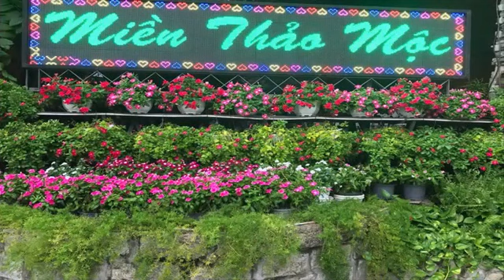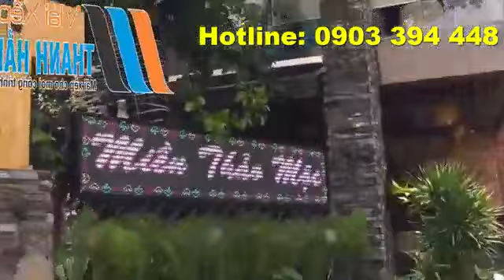Làm mái hiên, mái hiên di động tphcm | LH 0967 14 96 14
Lam mai hien, mai hien di dong tphcm
Sản phẩm của công ty thanhhaicorp
Tại sao bạn cần phải làm mái hiên: Vì tphcm là nơi có mật độ dân cư cao, gần như trong top của thế giới. Diên tích đất hạn hẹp để sản xuất, sinh hoạt, kinh doanh, và chấp hành các quy định về giao thông, mỹ quan đô thị, nên rất cần làm mái hiên hoặc mái hiên di động
Bạn muốn làm mái hiên hoặc làm mái hiên di động ở tphcm cho quán cà phê, hay cho cửa hàng của mình?
Hãy liên hệ và sử dụng các sản phẩm về mái hiên, mái hiên di động tại tphcm của công ty Thanhhaicorp, một trong những doanh nghiệp về dịch vụ trang trí sửa chữa nhà cửa hàng đầu tại tphcm, nhất là về lĩnh vực mái hiên, mái xếp, mái bạt hay mái che
Mái hiên di động tphcm được đội ngũ nhân viên chuyên nghiệp và kỹ thuật viên lành nghề thiết kế, thi công và lắp đặt
Các dịch vụ khác của mái hiên di động tphcm:
+ Làm mái xếp tphcm
+ làm mái che tại tphcm
+ Làm mái bạt xếp ở tphcm
+ Làm mái che di động tại tphcm giá rẻ

Tham khảo chi tiết các dịch vụ liên quan